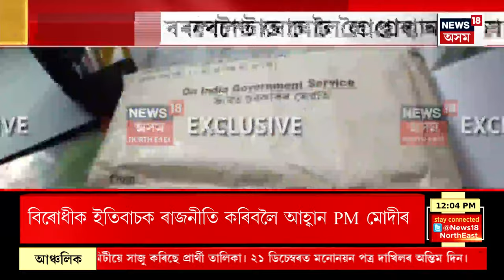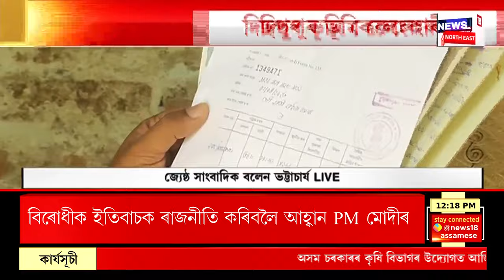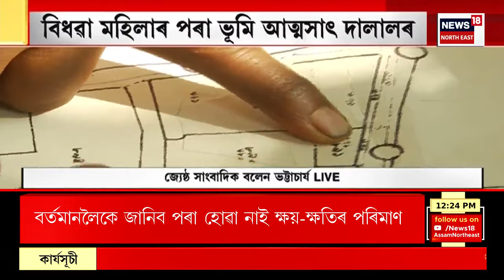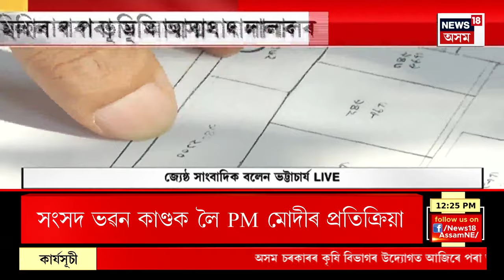Midday News | বৰপেটাত জালত পৰিল জলসিঞ্চন সংমণ্ডলৰ ঘোচখোৰ কাৰ্যবাহী অভিযন্তা সঞ্জীৱ কুমাৰ দাস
00:00 Intro
09:06 মহানগৰীৰ লালগণেশত ভয়ংকৰ অগ্নিকাণ্ড